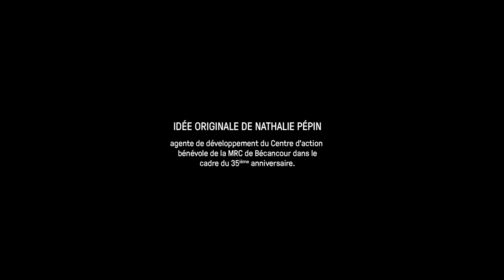Mémoire Chantante Guy Cormier La chanson du barbier